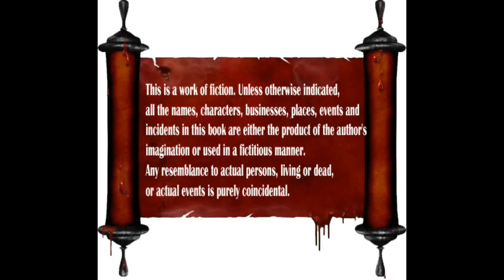Ilakanam Sila Neram Pizhaiyaakalaam | இலக்கணம் சில நேரம் பிழையாகலாம் | EPISODE 4